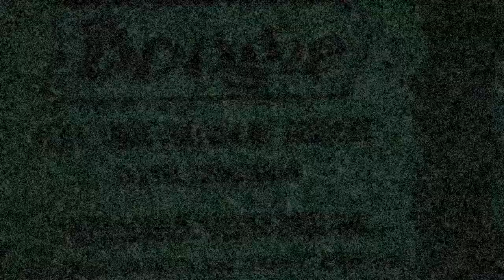Eros Pistoia (Jaspers) for Mesa/Boogie